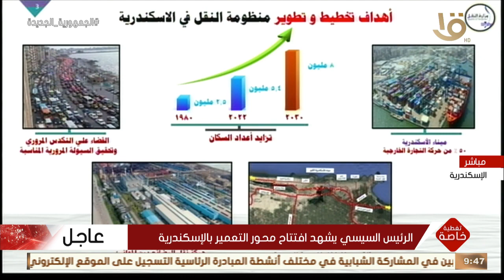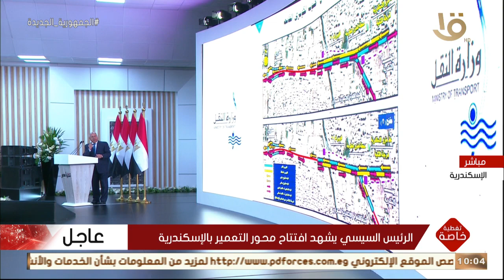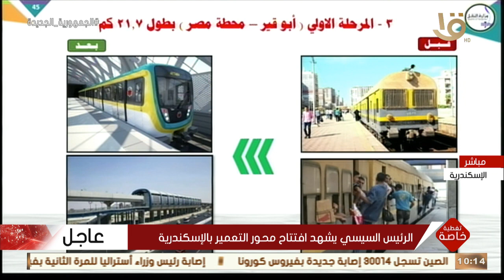وزير النقل الفريق كامل الوزير يشرح تطوير شبكة الطرق والكباري في نطاق الإسكندرية أمام الرئيس السيسي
تغطية خاصة | وزير النقل الفريق كامل الوزير يشرح تطوير شبكة الطرق والكباري في نطاق الإسكندرية أمام الرئيس السيسي